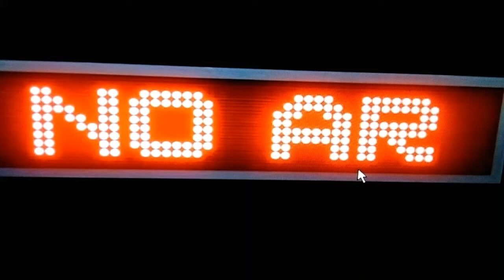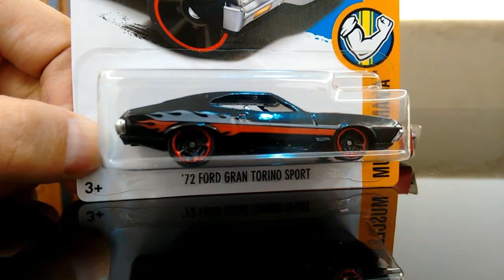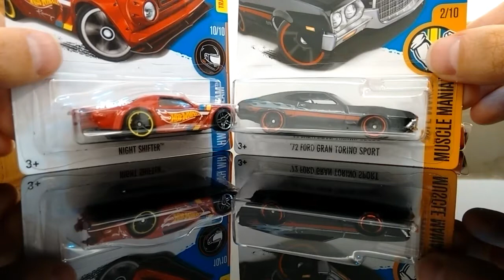Hot Wheels a R$6,99 Promoção?! Night Shifter HW Race Team e 72 Ford Gran Turino Sport Muscle Mania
72 Ford Gran Torino Sport da Muscle Mania e Night Shifter da HW Race Tem ambos da coleção de 2017 da Hot Wheels. Essas estavam na super promoção R$6.99.

Nesta semana Hot Racing Club apresenta essas duas miniaturas.

A primeira miniatura um carro especializado para corridas, aquelas corridas de ruas proibidas, Paraíso Ela conta com uma turbina... Porém, o que me chama mais atenção nela é a sua pintura todo especial com destaque ao longo da Hot Wheels em toda sua lateral. Esta vem com o número 3.

A segunda miniaturas da coleção muscle Mania e ela é 1972 Ford Gran Torino Sport. Conta com Charme Irresistível de ser um super carro americano e com uma pintura incrível.

Vejo amor vídeos mais detalhes e até a próxima semana.